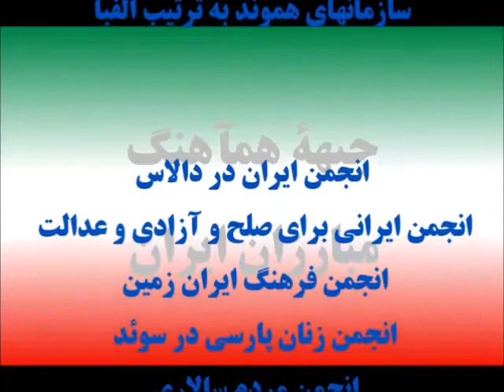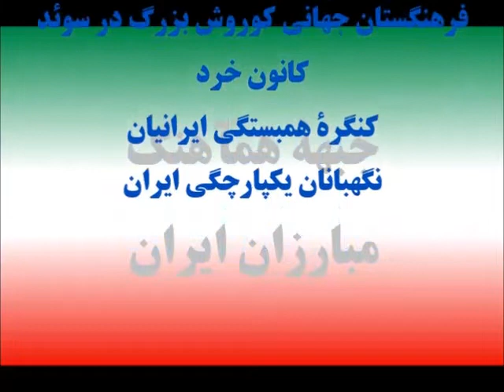Video 434, Ms. R. Asteraki and Dr. A. NasreEsfahani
نقش اصلاح طلبان در پایداری رژیم و انتخابات آینده
وضع نابسامان اقتصادی رژیم مردۀ جمهوری اسلامی
راه نجات ایران ، اعتصابات و تظاهرات سراسری
انتخاب نخست وزیر  تازۀ  انگلیس و اثر آن در امنیت خاور میانه